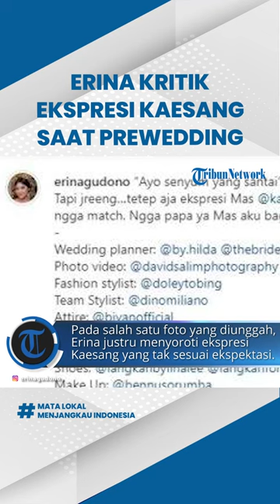Pamer Foto Prewedding Erina Gudono Kritik Ekspresi Kaesang Pangarep Tak Sesuai Ekspektasi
TRIBUN-VIDEO.COM - Putra Presiden Joko Widodo (Jokowi), Kaesang Pangarep dan kekasihnya, Erina Gudono siap melangkah ke jenjang pernikahan.

Foto prewedding keduanya baru saja dipamerkan oleh Erina Gudono lewat unggahan Instagram pribadinya @erinagudono, Sabtu (29/10/2022).

Pada salah satu foto yang diunggah, Erina Gudono justru menyoroti ekspresi Kaesang Pangarep yang tak sesuai ekspektasinya.

Terlihat, Erina dan Kaesang melakukan sesi foto prewedding di sebuah bangunan dengan konsep indoor.

Keduanya mengenakan pakaian berwarna putih gading yang elegan.

Dari caption yang ditulis Erina Gudono, nampaknya mereka diminta oleh fotografer untuk berpose senyum santai.

Tapi sayangnya, hasil foto itu menunjukkan bahwa Kaesang Pangarep belum siap difoto.

Tidak terlihat senyum dari wajah Kaesang saat melakukan foto prewedding dengan Erina.

Ia malah memandangi sang kekasih dengan alis mengkerut.

Namun, Erina Gudono mengatakan bahwa posenya di foto tersebut terlihat bagus, sehingga dirinya memutuskan untuk mengunggahnya.

"Ngga papa ya Mas, aku bagus di sini soalnya," tulisnya.

Sebelum mengunggah foto prewedding di indoor, Kaesang dan Erina juga memamerkan foto bersama di Stadion Manahan, Solo.

Foto yang menampilkan keduanya mengenakan jersey Persis Solo, dipotret dari belakang dan menampilkan punggung mereka.

Presiden Jokowi Survei Lokasi Pernikahan Kaesang Pangarep dan Erina Gudono

Seperti diberitakan sebelumnya, Presiden Jokowi mengunjungi Hotel Royal Ambarukmo Yogyakarta, Minggu (16/10/2022) pagi.

Mengutip KompasTV, rencananya hotel tersebut akan menjadi lokasi pernikahan Kaesang Pangarep dengan Erina Gudono.

Pernikahan antara Kaesang dan Erina ini kabarnya akan dilangsungkan pada Desember 2022 mendatang.

Jokowi menyambangi Hotel Royal Ambarukno bersama lima orang menteri.

Mereka adalah Menteri Koordinator Kemaritiman dan Investasi Luhut Binsar Pandjaitan, Menteri BUMN Erick Thohir, Menteri Investasi Bahlil Lahadalia, Menhub Budhi Karya Sumadi dan Mensesneg Pratikno.

Sementara itu, Erina Gudono juga tampak datang ke lokasi bersama keluarganya.

Setelah cek venue lokasi pernikahan, Jokowi kemudian meninggalkan Hotel Royal Ambarukmo.

GM Royal Ambarukmo Herman Courbois membenarkan bahwa Presiden Jokowi datang berkunjung untuk survei lokasi.

"Kayak cek venue aja sebentar. Sebagai salah satu alternatifnya," kata Herman Courbois, dikutip dari Kompas.com.

Akan tetapi saat ditanya mengenai acara apa yang akan digelar Presiden Jokowio di Hotel Royal Ambarukmo, Herman Courbois belum mau membeberkannya.

Herman hanya menyebut Presiden Jokowi dan sejumlah menteri memang mengunjungi Hotel Royal Ambarukmo.

"Ini masih sulit, belum boleh deh ya. Nanti kalau sudah waktunya kita akan kasih tahu," pungkasnya.

(Tribunnews.com/Indah Aprilin) (KompasTV/Dea Davina) (Kompas.com/Wijaya Kusuma)

Artikel ini telah tayang di Tribunnews.com dengan judul Pamer Lagi Foto Prewedding, Erina Gudono Ungkap Ekspresi Kaesang Pangarep Tak Sesuai Ekspektasi,
Editor: Miftah